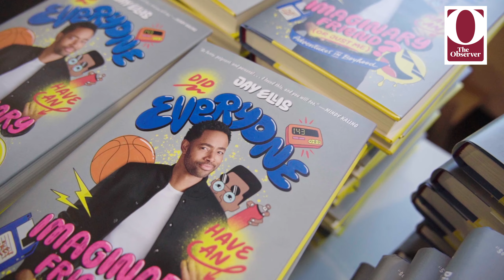Exclusive interview with Jay Ellis: A closer look at his journey in Hollywood